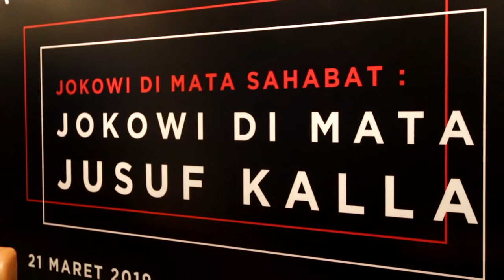Cara Kerja Jokowi Yang Detail Dimata Jusuf Kalla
"IniKerjaKu" baru saja menggelar talk show dengan tema “Jokowi Di Mata Sahabat: Jokowi Di Mata Jusuf Kalla”. Berlokasi di Kerja @86 Hub, Wakil Presiden Jusuf Kalla memperkenalkan Jokowi di hadapan sekitar  150 peserta talk show yang sebagian besar para milenial.

(member Of Vibiz Media Network)